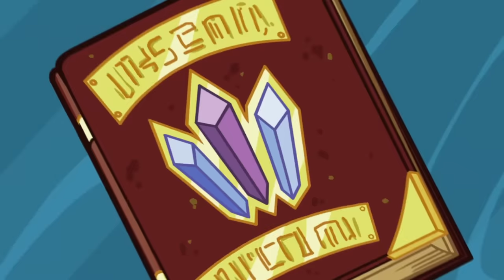My Little Pony em português 🦄 O Império do Cristal – Parte 1 | A Amizade é Mágica | Completo